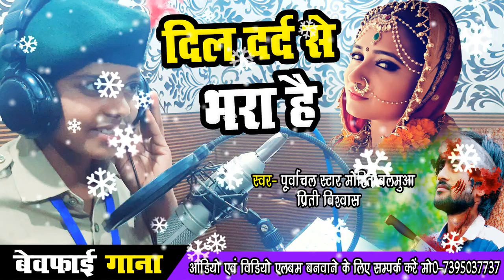महिला पुलिस ने गाया एक दर्द-ए-दिल गजल - Prity Vishwas - Mohit Balamua